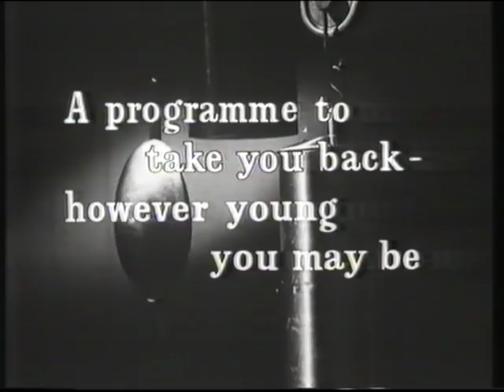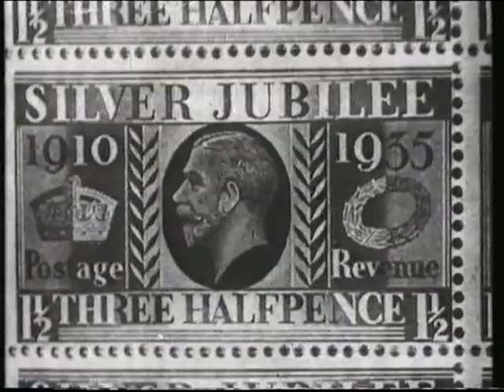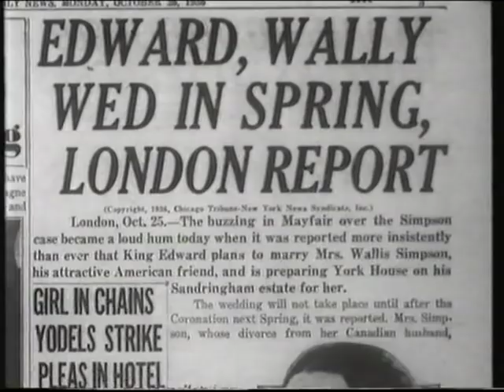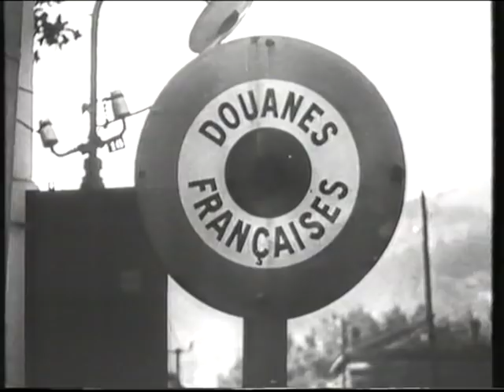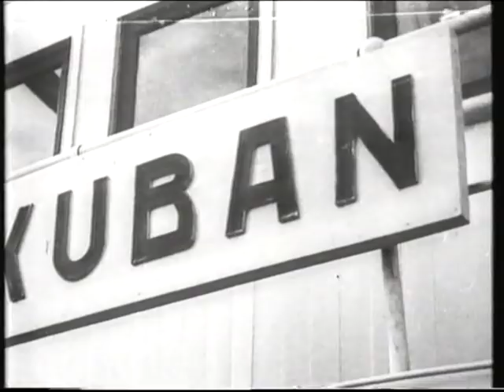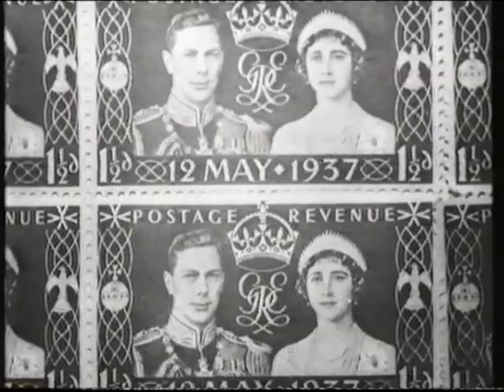1936, The Year Of The Three Kings: Time To Remember.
This documentary recalls the events of the year 1936 which, in Britain, was noteworthy for there being three kings as George V died and was succeeded by the Prince of Wales who became for a short time Edward VIII.  After his abdication as a result of his insistence on marrying Mrs Simpson, we had a third king, George VI, who remained as king throughout the second world war and is the father of our present Queen.